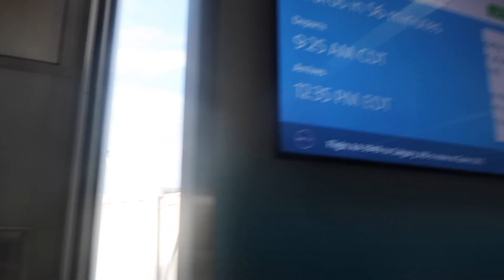TOPSAIL ISLAND VLOG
A mini montage video of some clips of our end of the summer vacation!